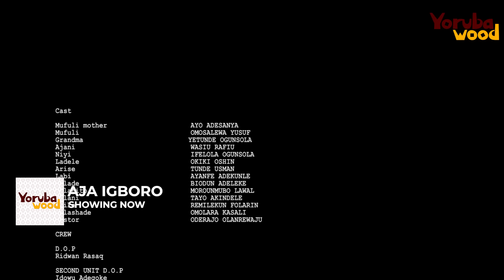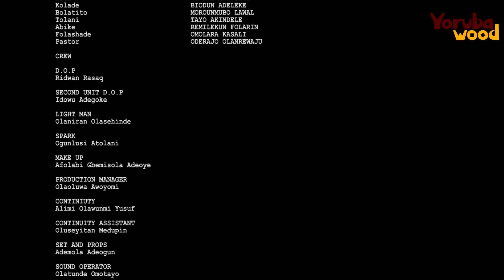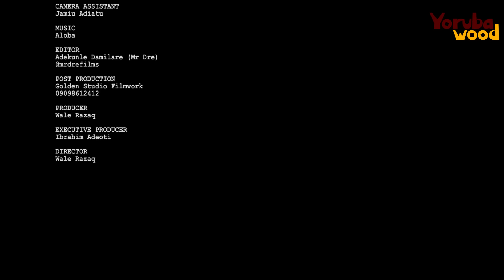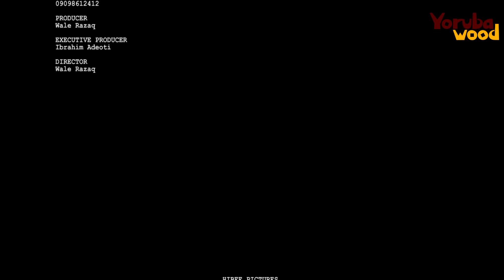AJA IGBORO- Latest 2024 Yoruba Movie Drama Starring; Ayo Adesanya, Okele, Salewa Yusuf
The story of a highly promiscuous young lady serving all the men in her community. Is she going to ever stop? Find out in AJA IGBORO showing now

STARRING;
Ayo Adesanya
Omosalewa Yusuf
Yetunde Ogunsola
Wasiu Rafiu

PRODUCER
Wale Rasaq

EXECUTIVE PRODUCER
Ibrahim Adeoti